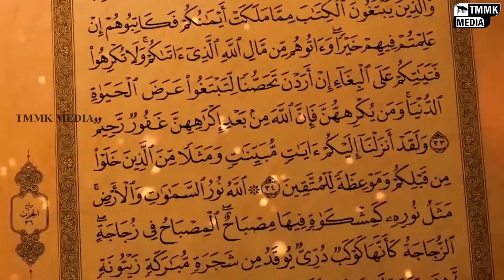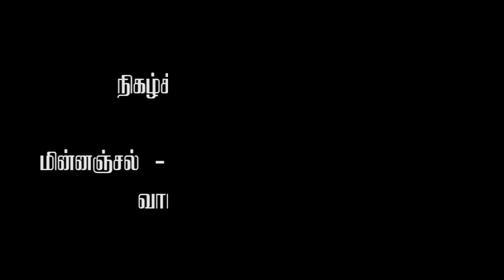விடுதலைப் போரில் முஸ்லிம்களின் பங்கு | Aug - 15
"(கேள்வி - பதில்)
இரவுத் தொழுகை பற்றிய தெளிவைப் பெற விரும்புகிறேன்"
ஷேக்.முபாரக் மதனி,MA,Msc Councelling PH.D

"வரலாற்றில் வாழ்பவர்கள் -
நீதியரசர் பத்ருதீன் தயாப்ஜி" பேரா.எம்.எச்.ஜவாஹிருல்லா,MBA,MPhil,PH.D